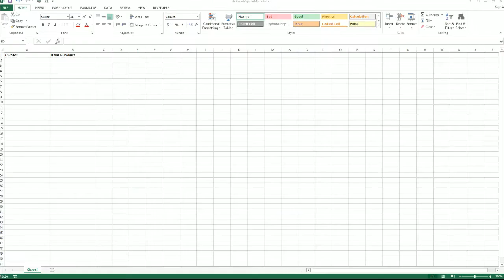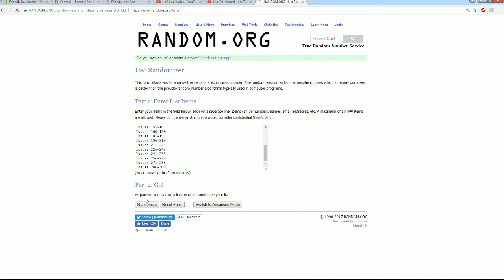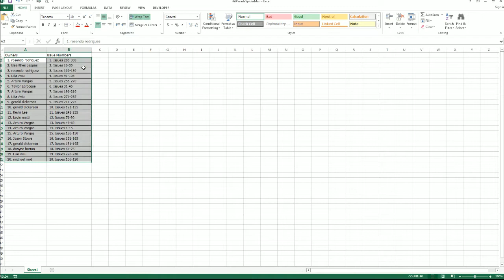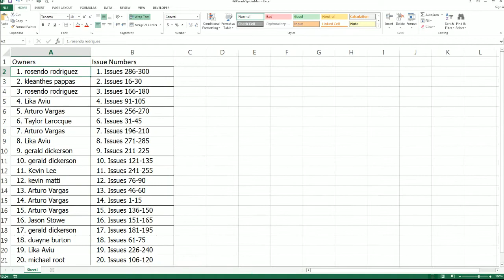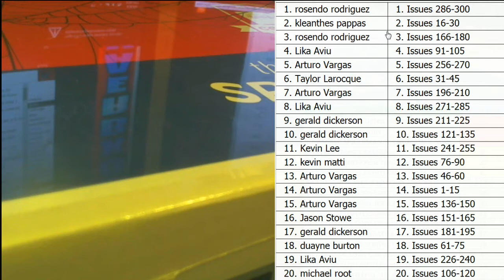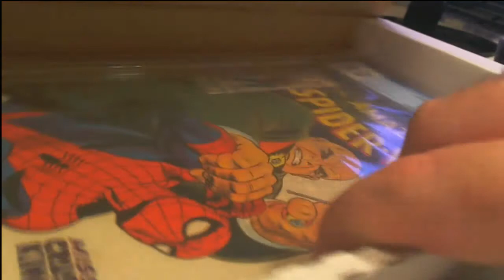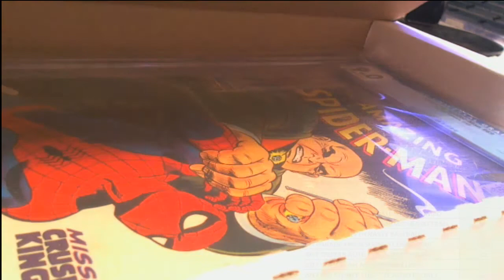Comic Slab Hit Parade The Amazing Spider Man Edition SERIES 2 ID series2spidey115